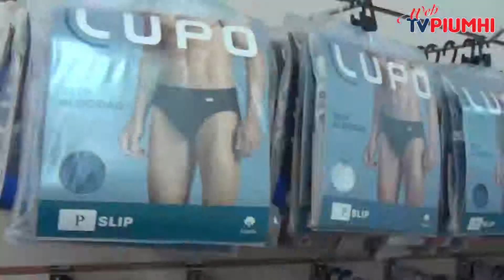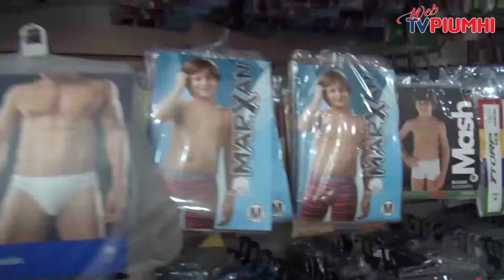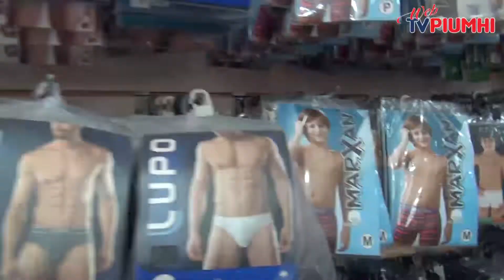ÍNTIMUS MODA ÍNTIMA, a loja da Nayara Oliveira, traz um show de sugestões de presentes lindos